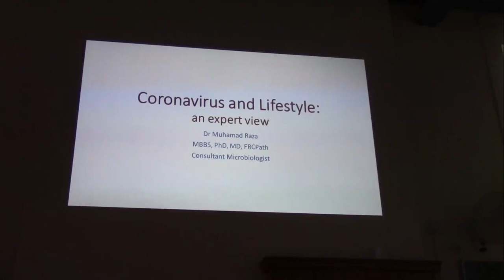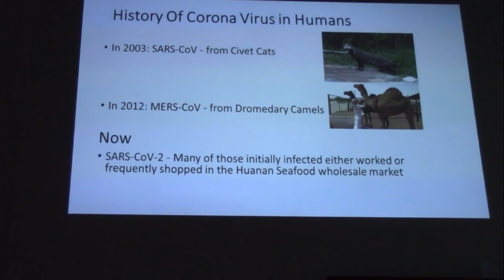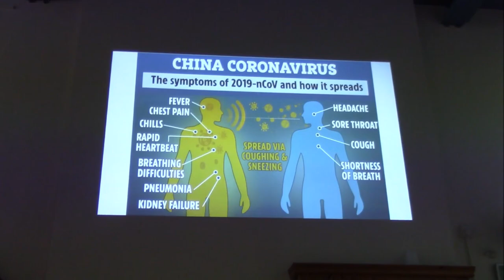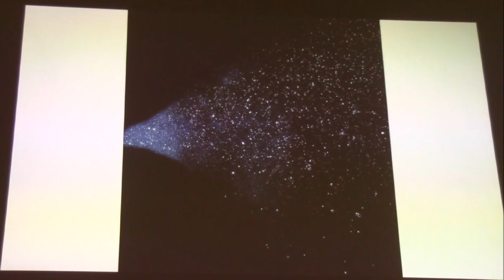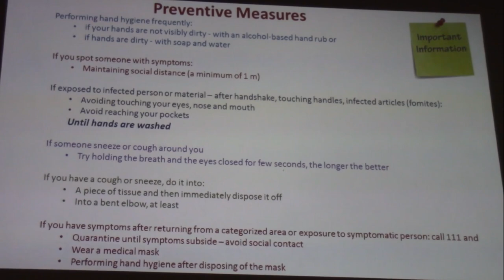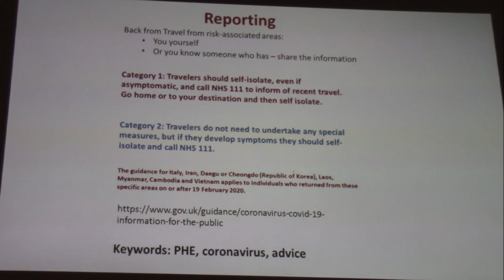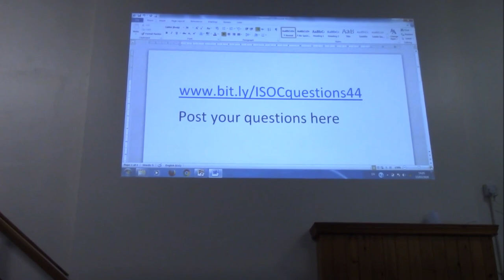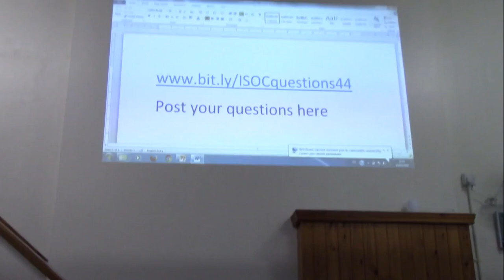Coronavirus & Our Lifestyle - Dr Waqar Raza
Join Consultant Microbiologist Dr Waqar Raza as he describes the origins of coronavirus, its symptoms and practical ways to prevent its transmission in our daily life. Comments on how to improve places of worship to better prevent & control infection are given.